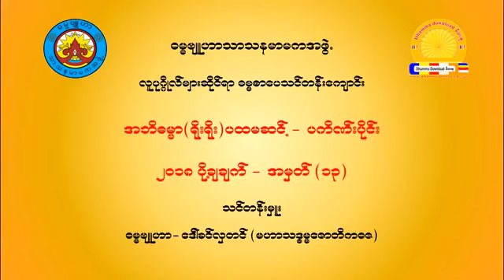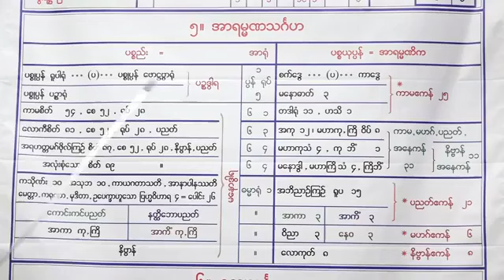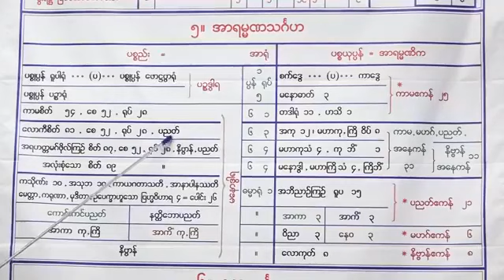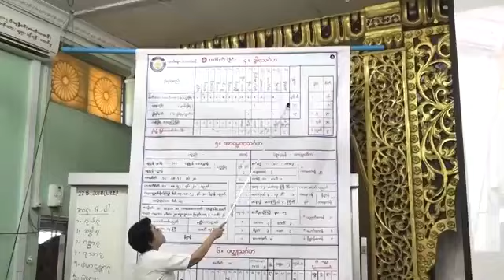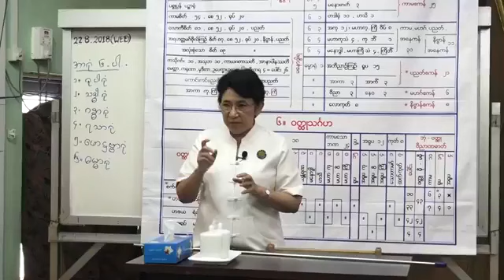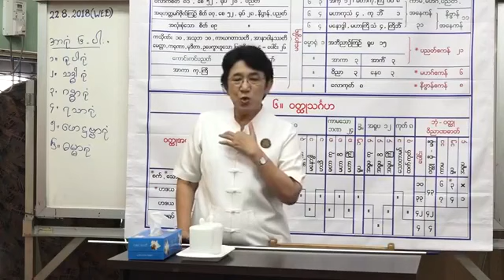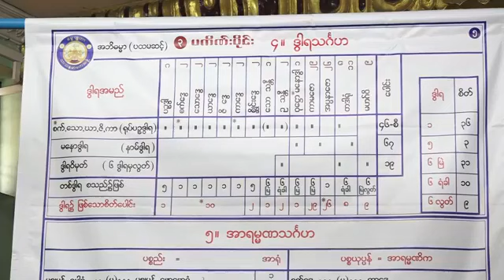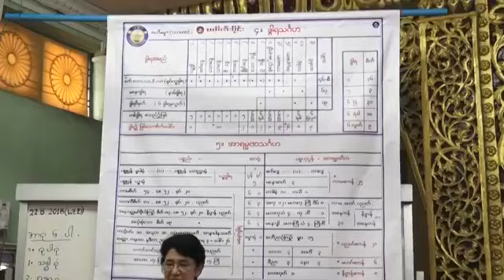ပကိဏ်းပိုင် အမှတ်စဉ် ၁၃